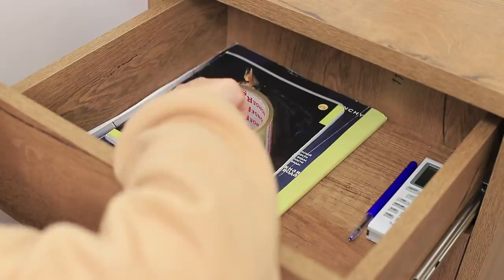16 Funny Duct Tape Pranks and Hacks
Duct Tape can be used not only for its intended purpose! In our new video you will learn about 16 cool pranks and lifehacks with duct tape!

• Notebook with ruined cover
• Decorative tape
• Masking tape
• Markers
• Empty roll of wide tape
• Ruler
• Utility knife
• Double-sided tape
• Gold cardboard
• Foam paper